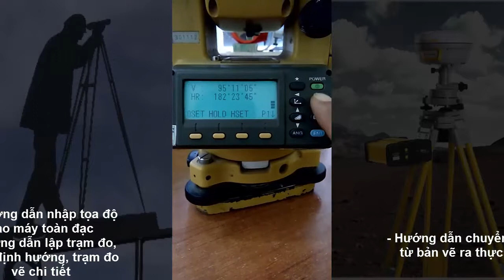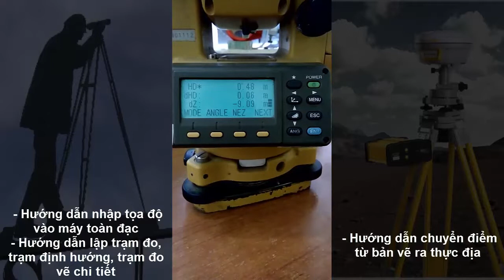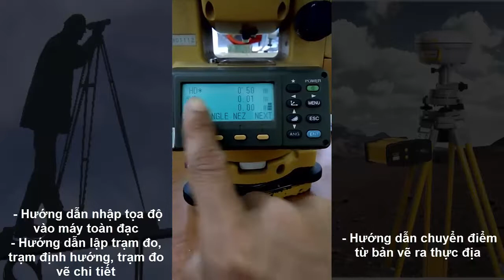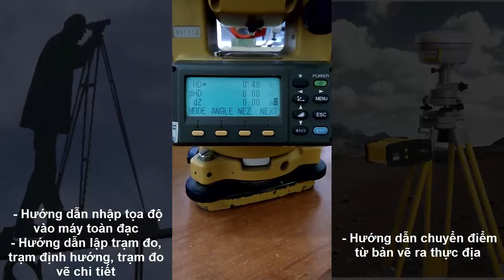Hướng dẫn nhập tọa độ, đo vẽ chi tiết & chuyển điểm từ bản vẽ ra thực địa bằng máy toàn đạc điện tử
Hướng dẫn nhập tọa độ, đo vẽ chi tiết và chuyển điểm từ bản vẽ ra thực địa bằng máy toàn đạc điện tử
Kênh Nguyễn Quốc Hùng miễn phí ) chia sẻ tổng hợp đặc biệt là vấn đề về ngành Trắc địa (chuyên ngành Địa chính).
Rất hân hạnh được chào mừng mọi người ghé thăm, hãy ủng hộ để cập nhật những vieo mới nhất của mình bằng cách đăng ký ) Like & Share video cho mọi người cùng xem.
Vô cùng biết ơn và mong muốn được phục vụ quí vị một cách tốt nhất!